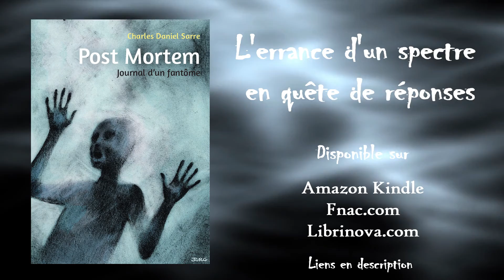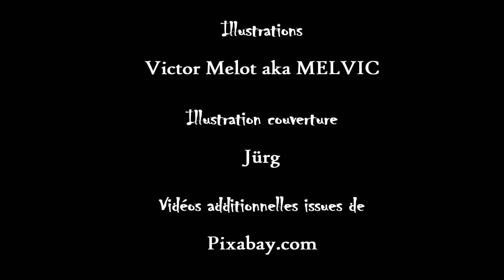Post Mortem TRAILER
Le trailer de présentation du roman "Post Mortem" de Charles Daniel Sarre.

"Post Mortem", c'est le quotidien d'un fantôme passionné, désinvolte et cynique, condamné à déterrer, au-delà de la mort, ses plus noirs secrets.

Livre disponible sur :
Amazon Kindle

Un tout grand merci à MELVIC pour les illustrations du trailer. Découvrez ses autres oeuvres sur son site perso et son Insta :

Merci également à Jürg pour l'illustration de couverture. Retrouvez ici ses autres productions: